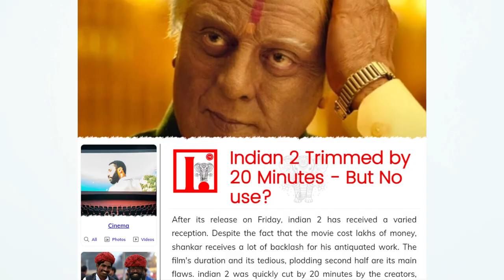Indian 2 (2024) Movie Review | Kamal Haasan, Siddharth, Rakul Preet Singh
The story opens with a group of friends posting videos about the corruption and inefficiencies of the Indian public service sector and raising awareness. This introduction connects with a desire of these friends for "Indian Thatha" to come back to India to bring about change while they are feeling helpless. Indian makes a comeback to the story and the movie leads us through his renewed efforts to "weed" out corrupt individuals through his own actions as well as his urges to young people to turn on those they know.
कहानी की शुरुआत दोस्तों के एक समूह द्वारा भारतीय सार्वजनिक सेवा क्षेत्र में भ्रष्टाचार और अक्षमताओं के बारे में वीडियो पोस्ट करने और जागरूकता बढ़ाने से होती है। यह परिचय इन दोस्तों की इच्छा से जुड़ता है कि "भारतीय थाथा" भारत वापस आकर बदलाव लाए, जबकि वे असहाय महसूस कर रहे हैं। इंडियन कहानी में वापस आता है और फिल्म हमें उसके अपने कार्यों के माध्यम से भ्रष्ट व्यक्तियों को "निकालने" के उसके नए प्रयासों के साथ-साथ युवा लोगों से उनके परिचितों के खिलाफ़ आवाज़ उठाने के उसके आग्रह से रूबरू कराती है।